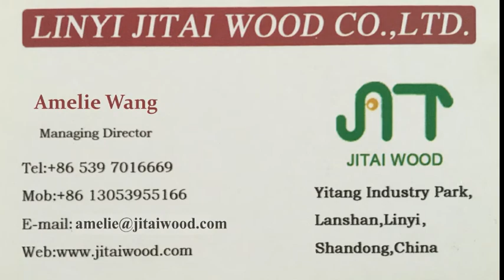how is the film faced plywood(triplay fenolico) be made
Jitai wood is manufacturer of film faced plywood(triplay fenolico) in China since 2006,here is the introduce of how is the plywood be made